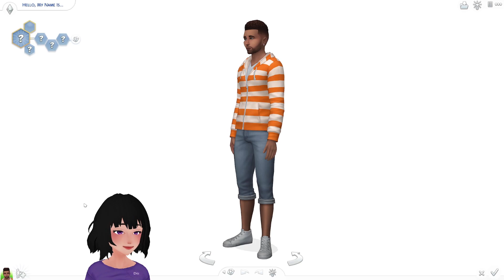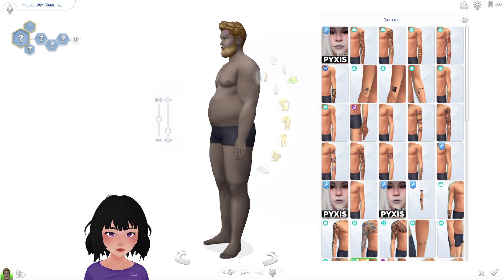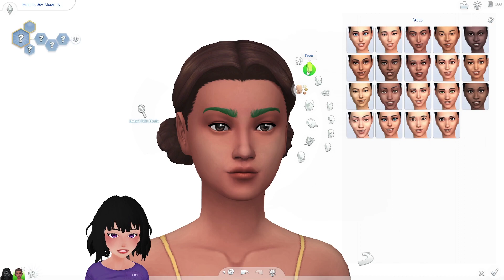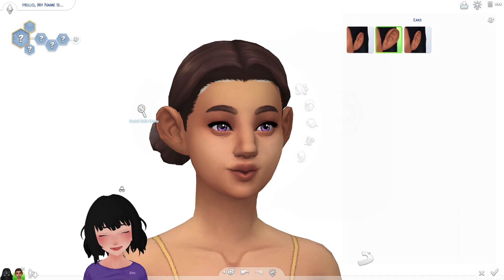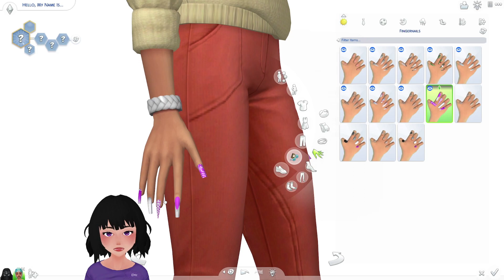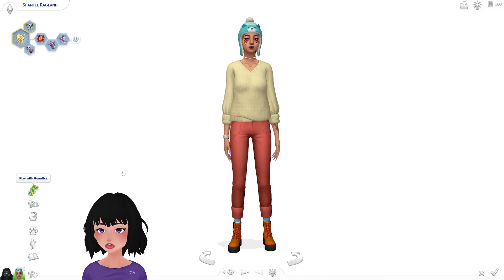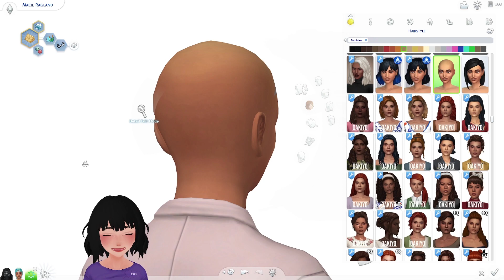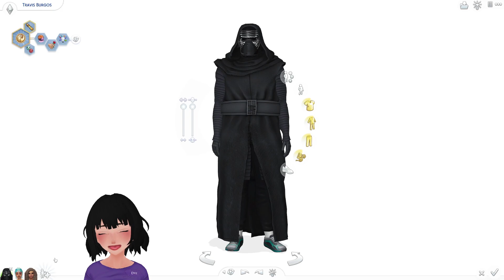تحدي الجينات العشوائية في سيمز 4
جربت حظي في تحدي الجينات العشوائية في سيمز 4
Random Genetics Challenge In The Sims 4

شكراً على مشاهدة الفيديو وتعالو تاني لتشوفو الأجزاء القادمة  😉
تعليقاتكم ودعمكم بيشجعني أعمل فيديوز أكتر وأكتر. سو شكرااا كتير 🌸🌼